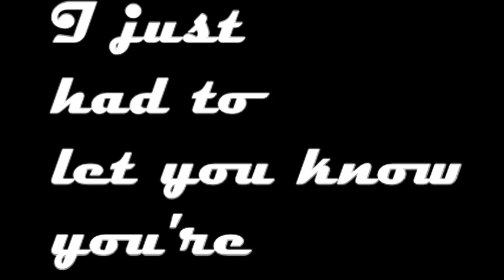KING LOUIS VII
Bazzi-Mine